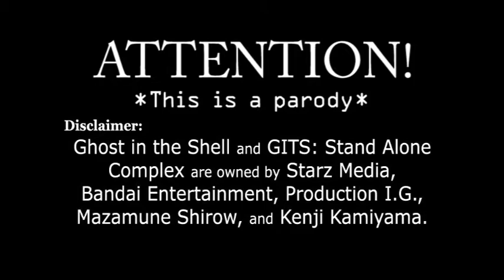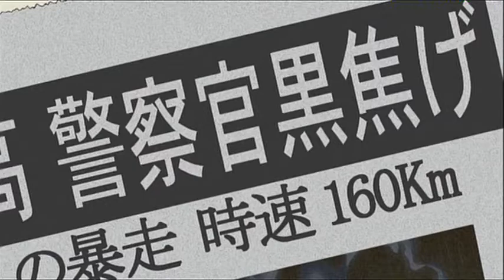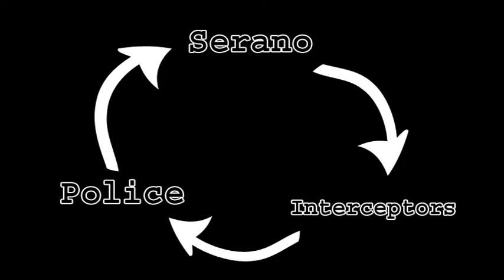Section10's GITSA Episode 3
Ghost in the Shell Abridged Episode 3 - Zoom in on those Baked Goods

CAST
LightningCrabz - Togusa, Batou, Chief Nibu
Kimchi - Aramaki, Saito, Yamaguchi, Mrs. Yamaguchi, Daido, Laughing Man puppet
DelfuCrabz - Major, Ishikawa
MonkeyCrabz - TV Anchor
BritCrabz - Fukami
AgentlMinjae - Reporter
DaShiz - The Laughing Man

for letting us use his awesome music.

All other featured music is written by Yoko Kanno.

GHOST IN THE SHELL and GHOST IN THE SHELL: STAND ALONE COMPLEX are owned by Starz Media, Bandai Entertainment, Production I.G., Masamune Shirow, and Kenji Kamiyama.